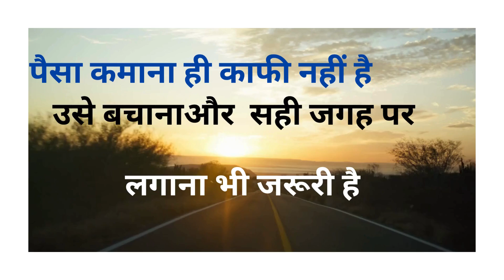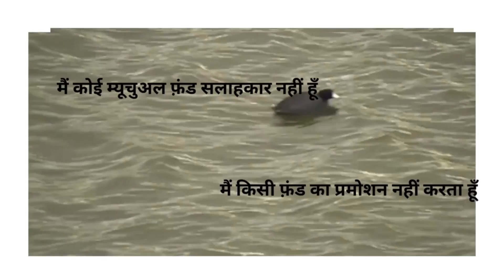Mutual Funds से Wealth बनाने का सपना / ईन बातों का रखें ध्यान वरना पछताएंगें / Wealth Creation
Few points to be considered if you want to create wealth through mutual funds.